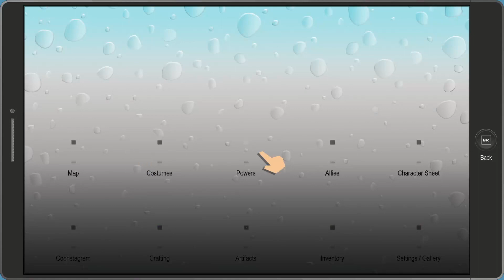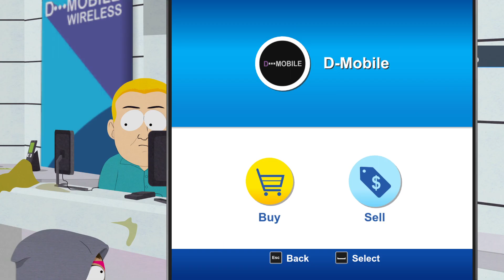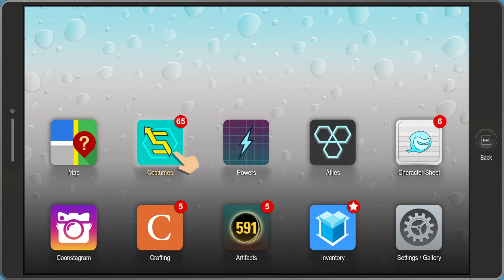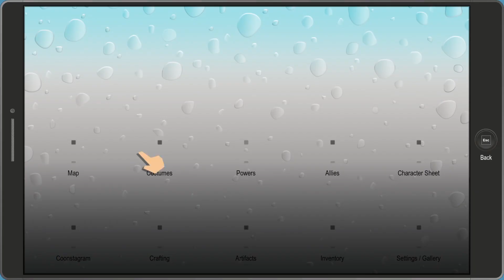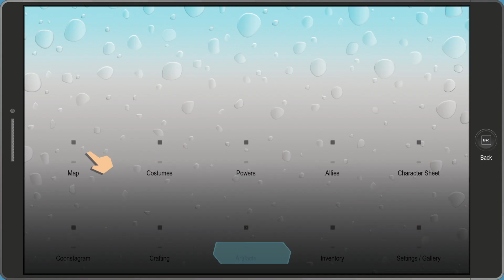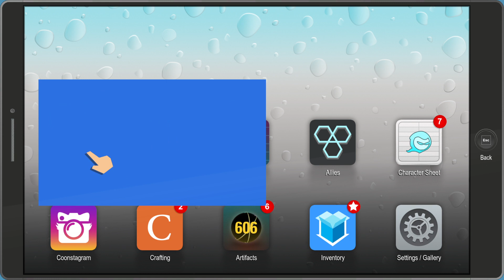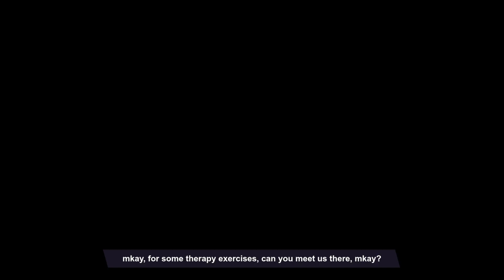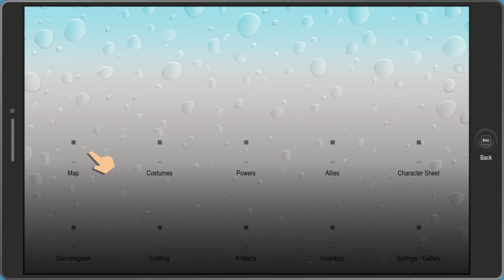CZ/ENG South Park: The Fractured But Whole part 7 2/2